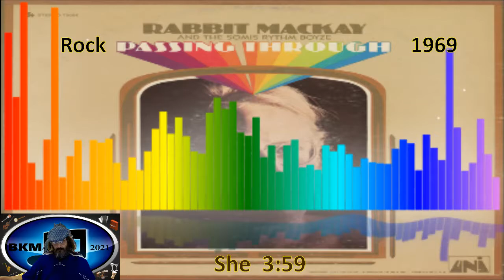check this song out (She) by Rabbit MacKay & The Somis Rhythm Boyze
Reaction  by BKM
Passing Through
by Rabbit MacKay & The Somis Rhythm Boyze
UNI Records (73064)
I love this song ( She)